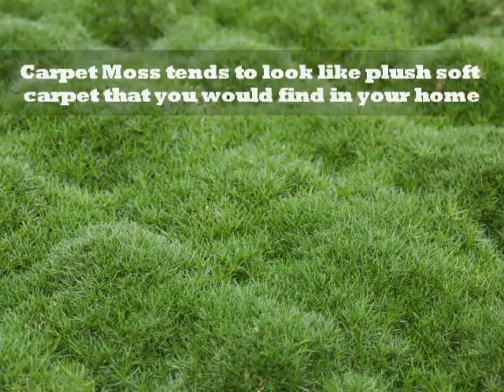Live Mosses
There are many different varieties of live moss plants. Moss is lush and green. It does exceptionally well in shade areas of landscaping.